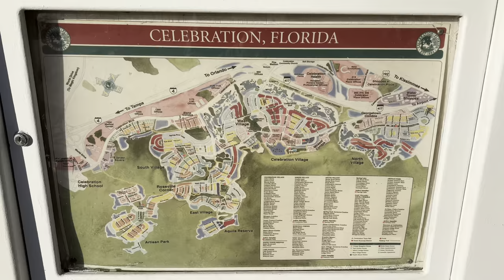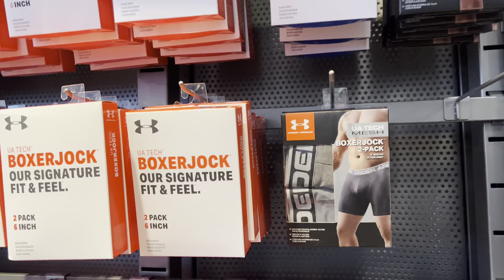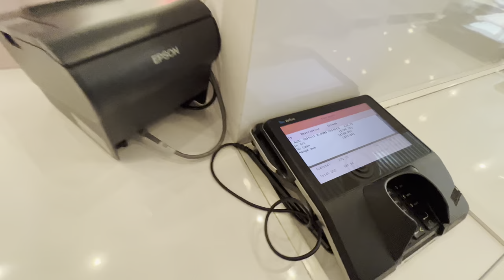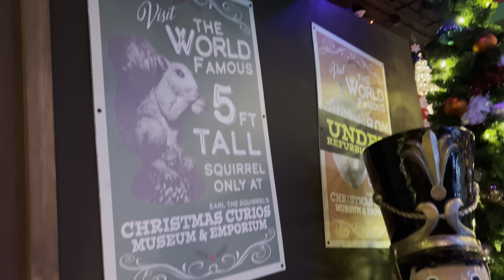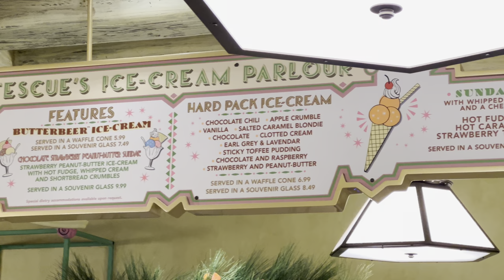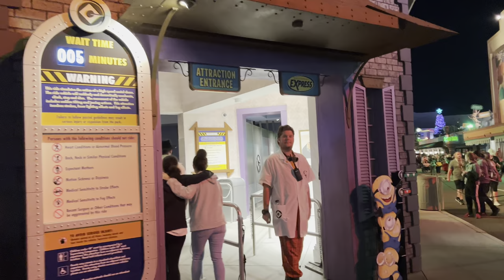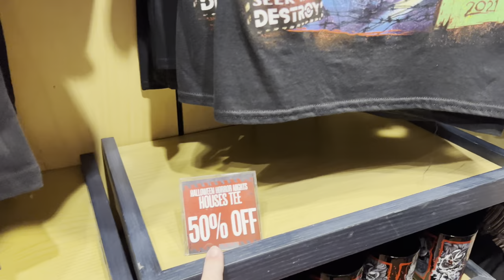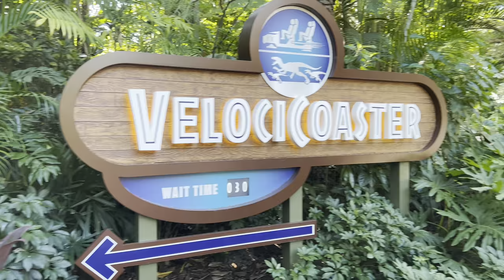DISNEY WORLD Florida Day 3: Outlets at Vineland & Universal Studios Orlando! 🌍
FLORIDA DAY 3: Join us as we start the off at Celebration Town for a Starbucks Coffee by the lake. We then take you for a little tour of Celebration to show you some of the Larger, Luxurious homes! We then head to Orlando Premium Outlets at Vineland for opening time to hit the shops and get some discount bargains.

After emptying our wallets and a delicious Auntie Anne’s for lunch, we head to Universal Studios Orlando, getting straight to the rides and enjoying low wait times compared to Disney. We got Rip Ride Rock It, The Mummy, The Simpsons all done in just a few hours! Once Universal closed we headed to Disney Springs for a Splitsville Dinner!

* Merchandise & T-Shirts: knightstrider.Redbubble.com